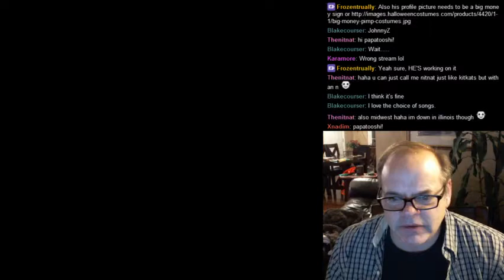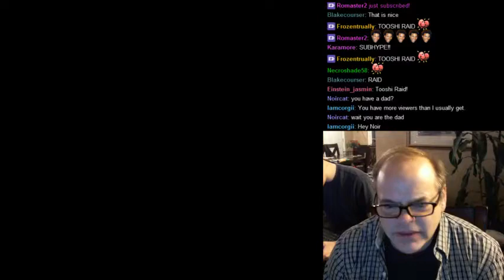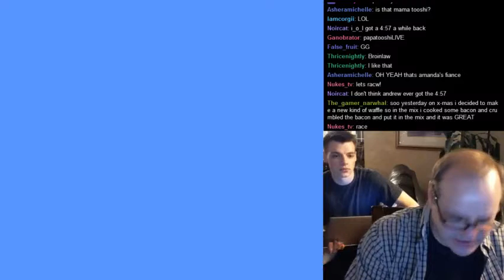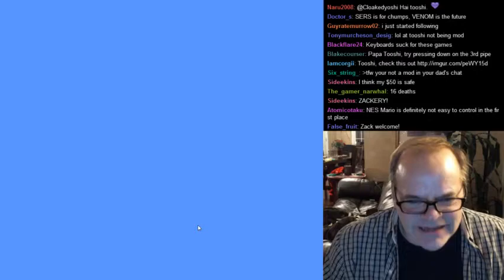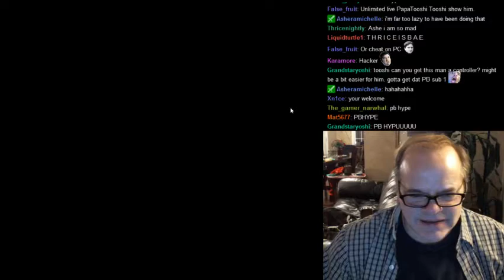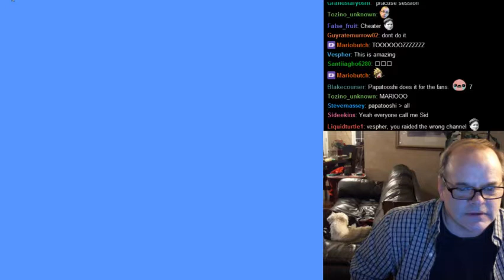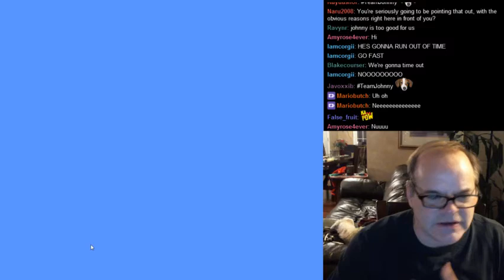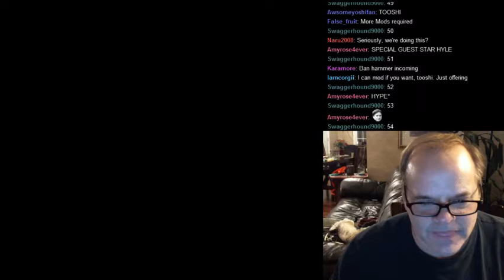Papa Tooshi's very first stream! - Super Mario Bros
My dad's very first stream!